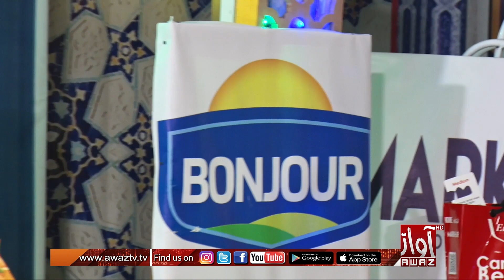Unka mangta Hun|Rehmat E Ramzan||2023|| Mehwish Qureshi Abdul Majeed Sultani Ahtsham Afzal|| Awaz Tv